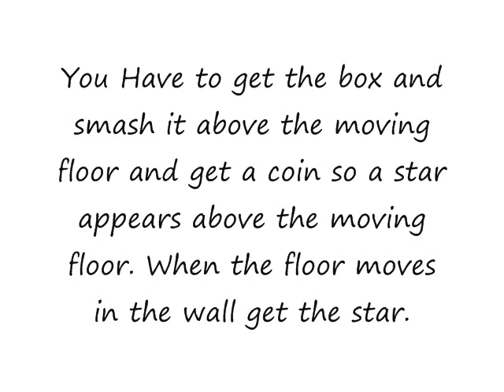Super Mario 64 Gltches:Floating on Starshine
A super mari 64 gltch